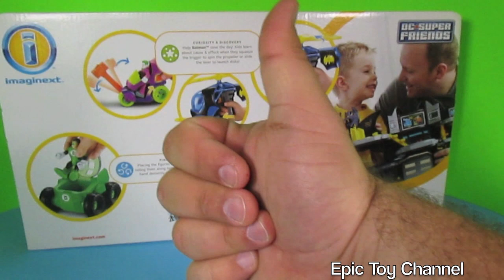BATMAN [Imaginext] Toys Batman, Batman's Helicopter, Green Lantern + Joker BATMAN TOYS